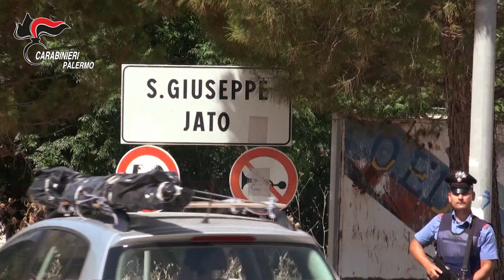San Giuseppe Jato